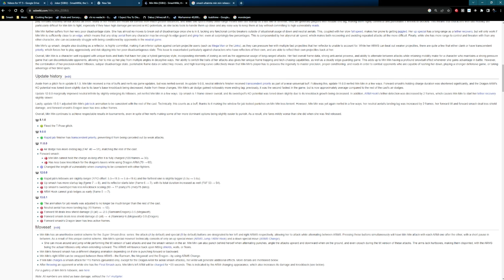HOW MIN MIN BECAME A TERROR IN JAPAN